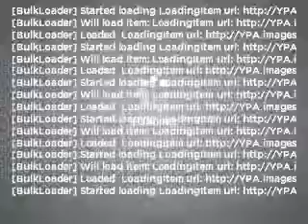2002 Mercedes-Benz E-Class - Westmont IL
Year: 2002
Make: Mercedes-Benz
Model: E-Class
Trim: E430
Engine: 4.3 liter 8 cylinder 24 valve
Transmission: 5-Speed Automatic
Color: Silver
Mileage: 61448
Address:
311 East Ogden Ave